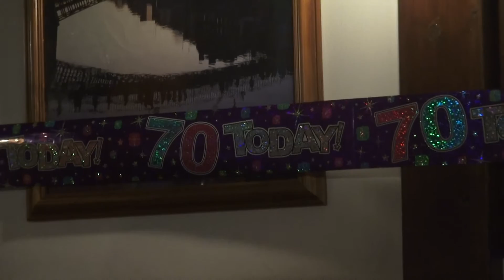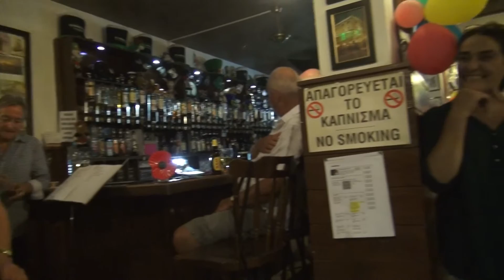Bernie´s 70 th Birthday Party at Paddy´s Bar in Pafos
Bernies  O Mahoney 70 th Birthday Party 26th of September at Paddy´s bar in Pafos Cyprus. What a party among friends.